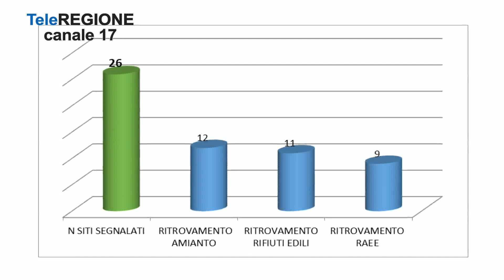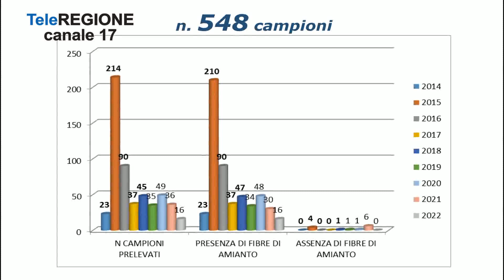Tutela del territorio, i dati del report di Arpa Molise - 13/01/2023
Servizi TG | Tutela del territorio, i dati del report di Arpa Molise | 13/1/2023